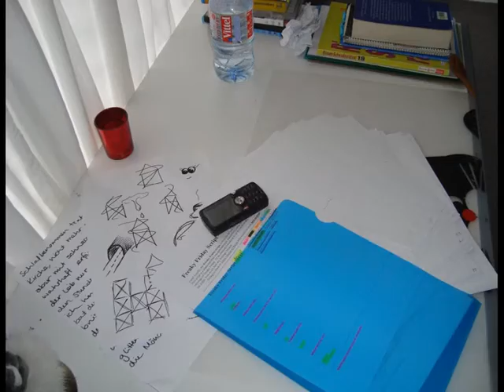cleaning up desk - stop motion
"i got a messy desk..and now im starting putting things in order"